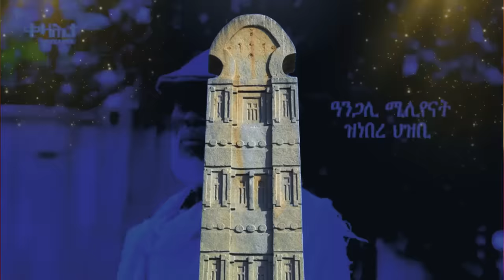Jstudio ~| ኢሰያስን ኣቢይን ፊት ንፊት። ኢትዮጵያ "ብዛዕባ ሰማያት ኤርትራ"። ኣሜርካ ነፋሪት ጨውያ።